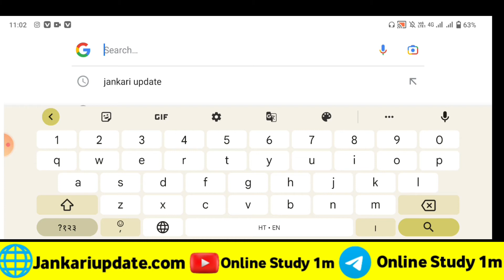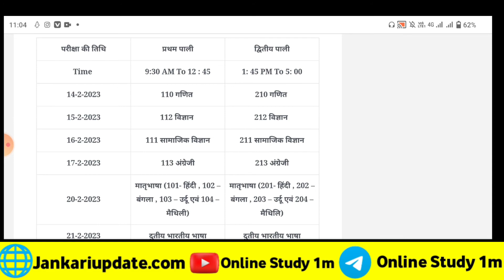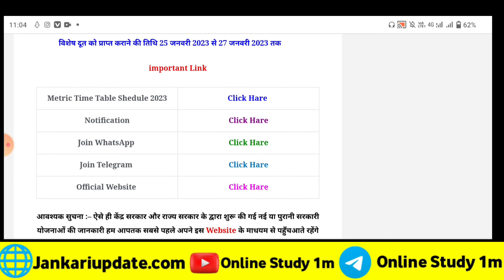bihar board Metric Exam Routing 2023 । Bihar board Metric Exam 2023 Time Table Shedule 2023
बिहार बोर्ड मैट्रिक परीक्षा 2023 एग्जाम रूटिंग जारी । Bihar board Metric Exam 2023 Time Table जारी

Your Queries 👇

bihar board matric exam 2023 date & time table,bihar board matric sent up exam 2023
bihar board routine 2023 time table
bihar board class 12th exam routine 2023
bihar board exam class 10th time table routine 2023
bihar board matric exam 2023 date & routine
bihar board exam 2023 time table
bihar board 12th exam date 2023,bihar board inter exam date 2023
bihar board,bihar board exam 2023 time table
bihar board matric exam time table 2023

bihar_board_matric_exa_ time_table_2023